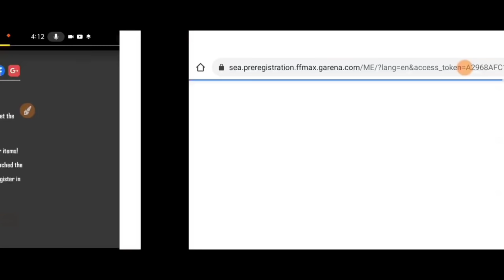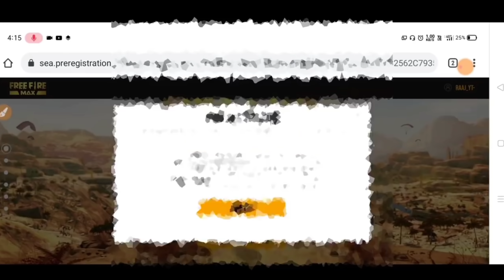FREE FIRE MAX PRE registration 😍 FREE REWARDS | free fire new events malayalam